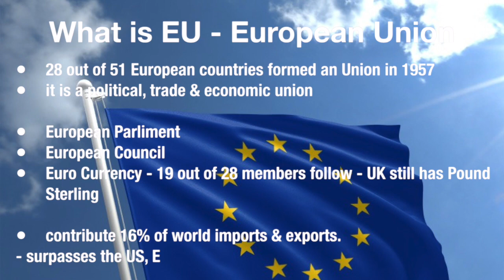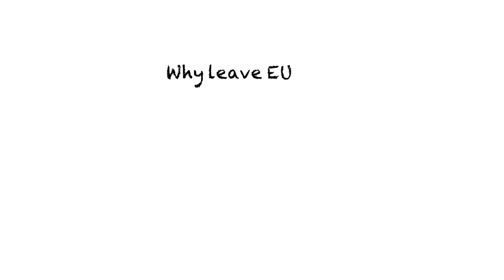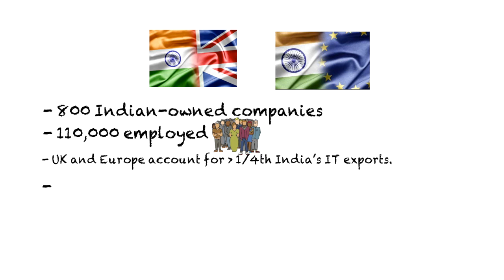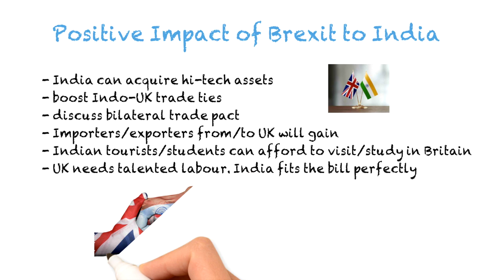லாபமா நஷ்டமா?? | Brexit கேள்விகள்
This video is about Brexit.